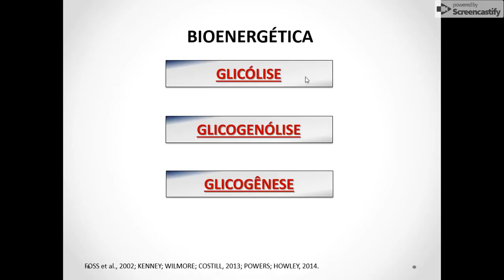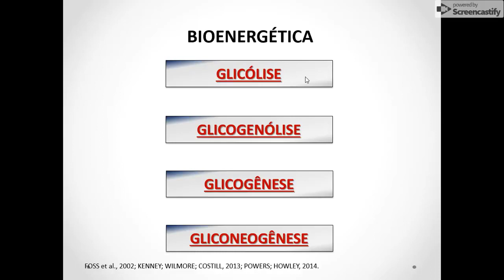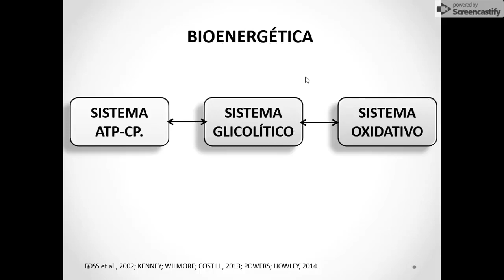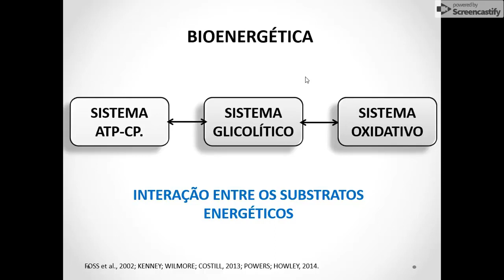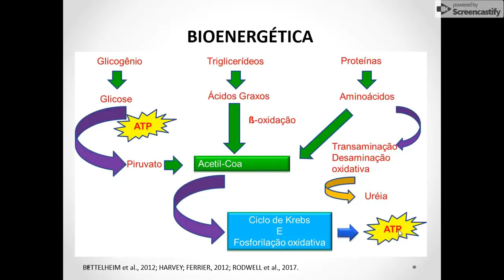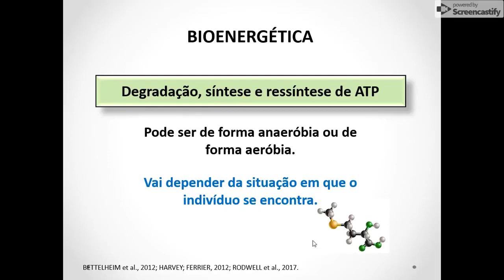O que é Bioenergética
Bioenergética significa energia da vida. Na Bioenergética, estuda-se os processos biológicos que envolvem reações do metabolismo energético humano a partir de substratos energéticos.